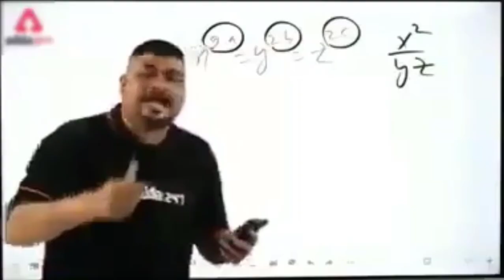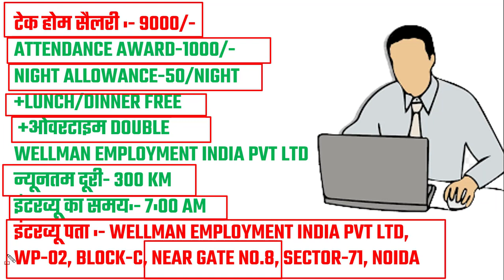New vacancy ITEL Mobile company | Job recruitment 2021 ITEL | जल्द करें आवेदन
इंटरव्यू पता :- WELLMAN EMPLOYMENT INDIA PVT LTD,
WP-02, BLOCK-C, NEAR GATE NO.8, SECTOR-71, NOIDA

नोट - यह नौकरी पूरी तरह फ्री है कृपया इसके लिये किसी को कोई पैसा ना दें । धन्यवाद